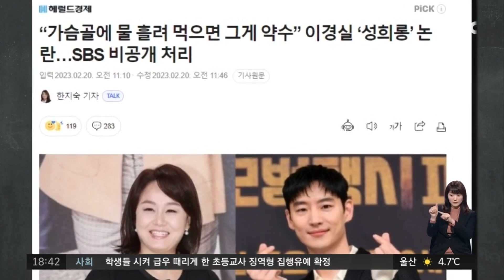[반장픽 모아보기] 와인 추천하던 사장님에 "휴지 말아서 얼굴에, 툭!"…무슨일? / JTBC 사건반장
휴지 말아서 얼굴에, 툭! 0:00
뜻밖의 영상에 눈물이… 3:55
"이제훈 가슴골 물은 약수"? 6:41
파손되는 택배의 '비밀' 8:43
하루 종일 '폭풍 잔소리' 11:42